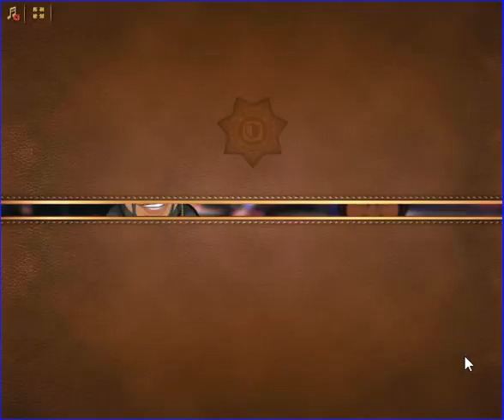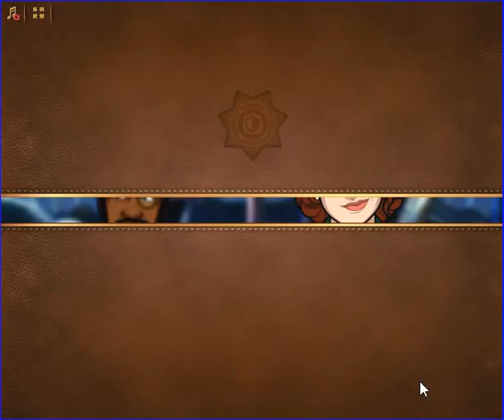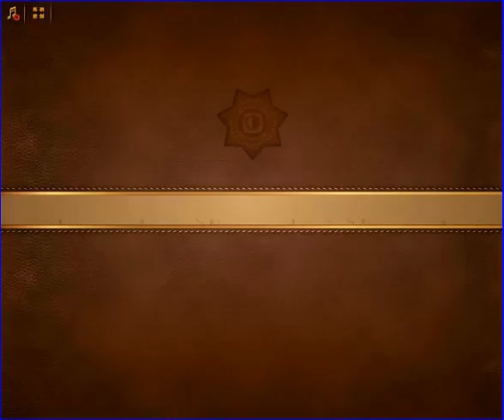Criminal Case - Geçmişin Gizemleri - Bir Noel Cinayeti - New Haven - Case # 4_5